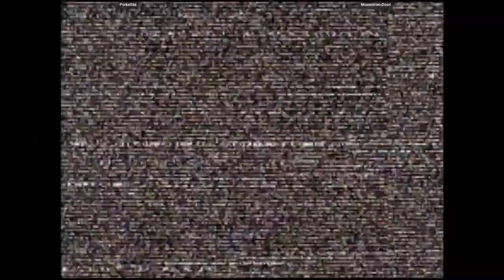CVS2 | Porks0da VS Maximilian-Dood | 🇺🇸🇺🇸 Fightcade Youtube Channel